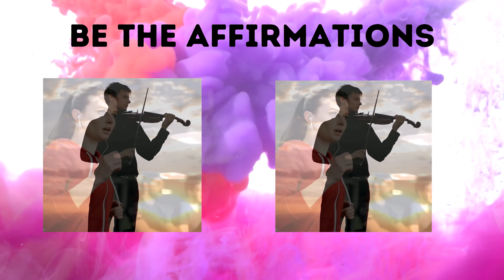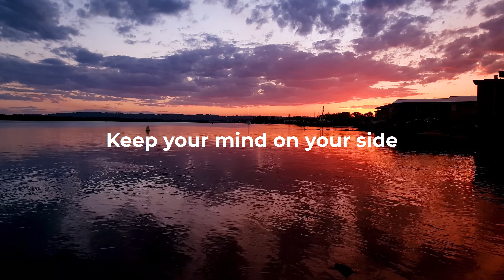How Do Affirmations Work? - Four Steps to Helping Affirmations Work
n today's video, dive deep into the world of affirmations and their power. Understand the four crucial phases of making affirmations work for you. From speaking it to embodying it, join us on this enlightening journey of self-discovery. If you've ever felt that affirmations aren't working or you're missing something, this video is a must-watch! 🌟